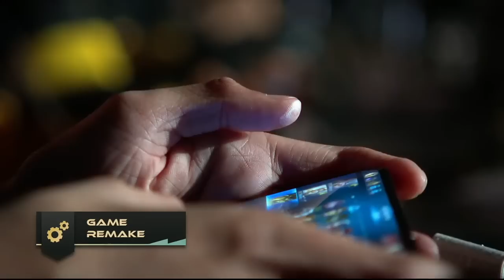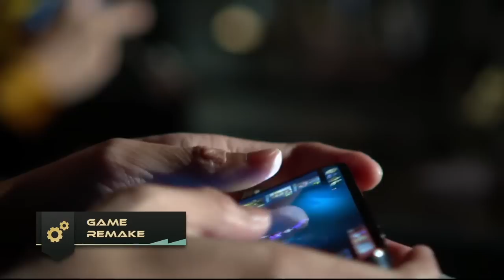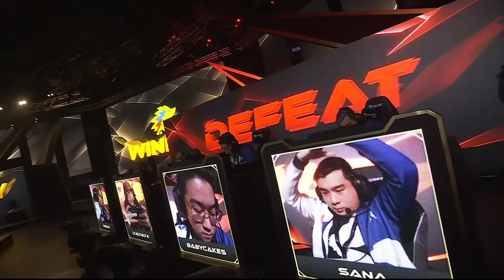FASTEST GAME IN M3 PLAYOFFS? ONIC PH VS RSG SG GAME 2 M3 PLAYOFFS DAY 2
Uploaded by Daddy Shark YT